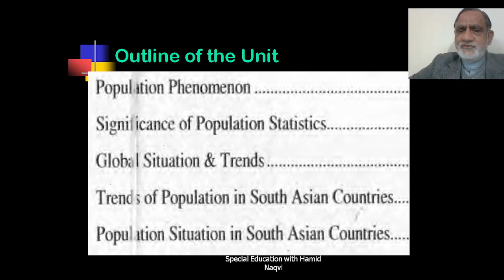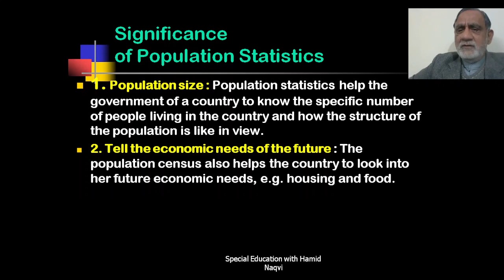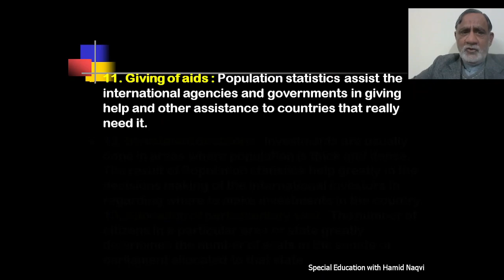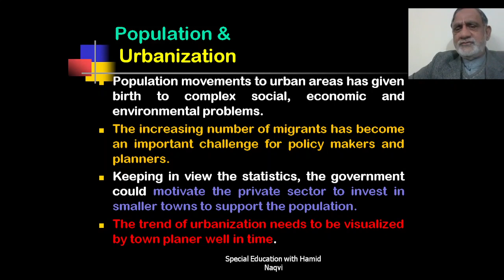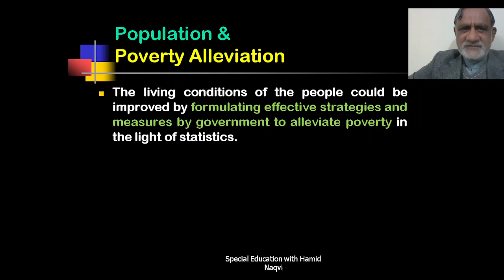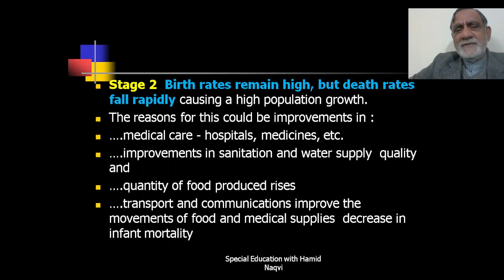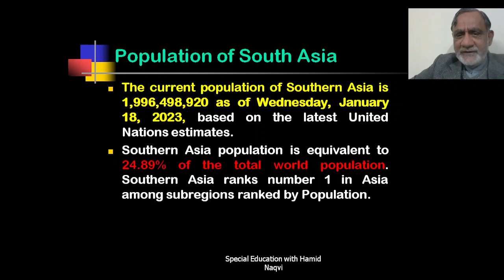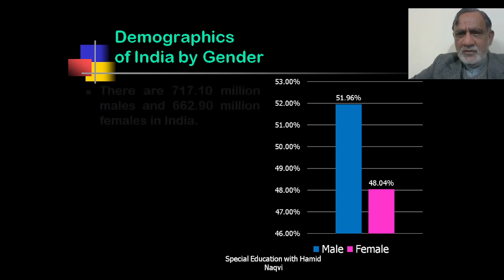Population situation in south Asian Countries- unit-4 ,code-6573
The world’s population is more than three times larger than it was in the mid-twentieth century. The global human population reached 8.0 billion in mid-November 2022 from an estimated 2.5 billion people in 1950, adding 1 billion people since 2010 and 2 billion since 1998. The world’s population is expected to increase by nearly 2 billion persons in the next 30 years, from the current 8 billion to 9.7 billion in 2050 and could peak at nearly 10.4 billion in the mid-2080s.